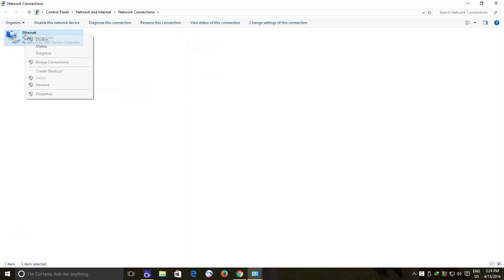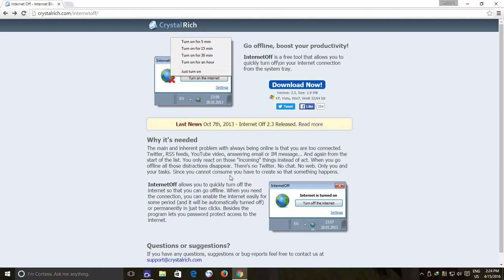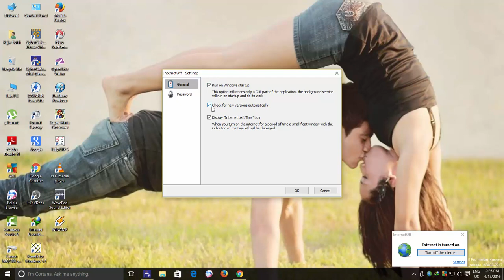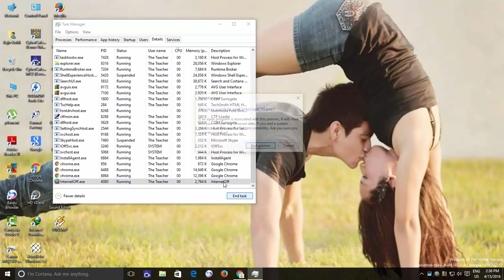How to Password Protect Your Internet Connection in Windows 10 Tutorial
In this Windows 10 Tutorial, you will learn that how you can password protect your internet connection and quickly turn on or off the internet for a specific time of period.

This third-party app called "Internet Off" could especially be useful for metered connections, where you are charged according to your data usage. So by turning off your internet connection you can extend the data usage. Moreover, you can also prevent children from accessing the internet on a PC by enabling Password Protection.

If you are running this app on Windows 10 or Windows 8, then you must install the latest version 2.3 or manually update it within from the Internet Off app.

Information also applies to the following versions of Windows:
Windows 7